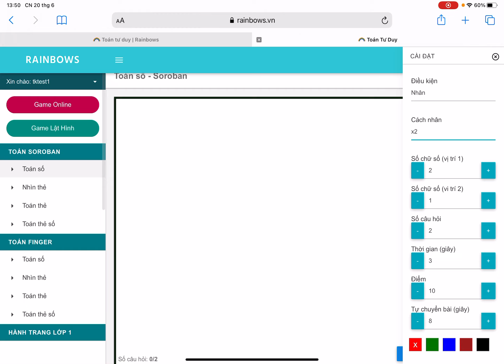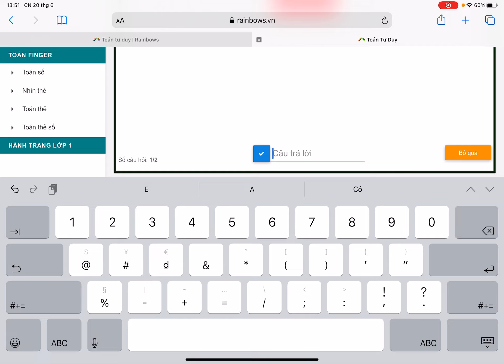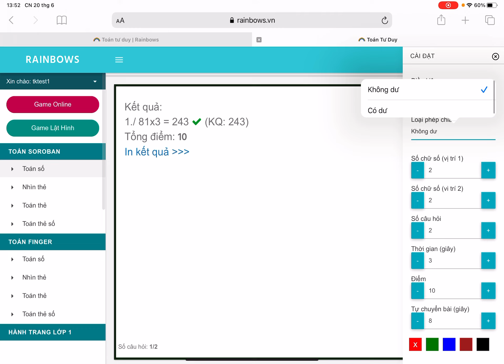Cập nhật thêm tính năng mới cho phần mềm rainbows